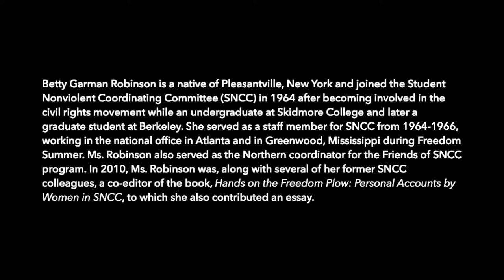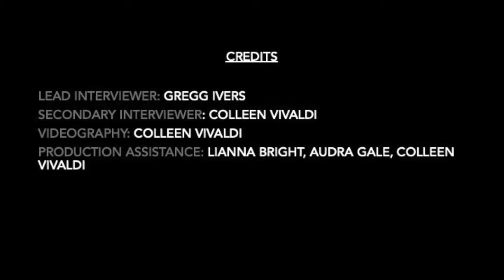Julian Bond Oral History Project: Betty Garman Robinson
Conducted in Washington, D.C. by Gregg Ivers, Professor of Government at American University and Project Director. This project documents the rise of Julian Bond from his early years in the Atlanta student movement to becoming a founding member and later communications director of the Student Nonviolent Coordinating Committee (SNCC) to his rise to national prominence by 1968.

Betty Garman Robinson was a SNCC staff member from 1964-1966.  Here, she talks about how she got involved in the Southern civil rights movement, her experience working in the national office Atlanta and in Greenwood, Mississippi during Freedom Summer, her work as the Northern coordinator for the Friends of SNCC program and, finally, her work with and impressions of Julian Bond.

Project Director: Gregg Ivers, Professor of Government, American University

Research and Technical Support: Gracie Brett, Lianna Bright, Audra Gale and Colleen Vivaldi

This video is for educational use only. Copyright restrictions may apply.